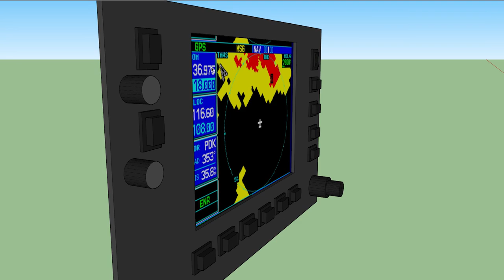Garmin Layout Plans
An initial design for a garmin 530 clone to be used with Xplane.